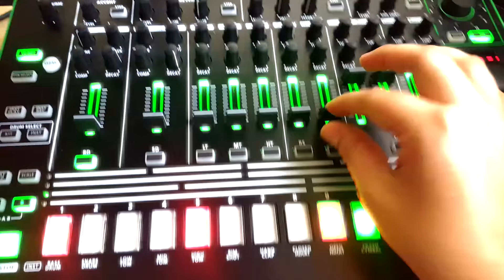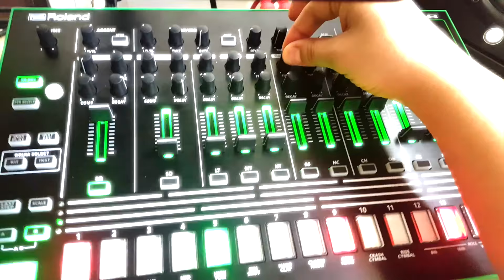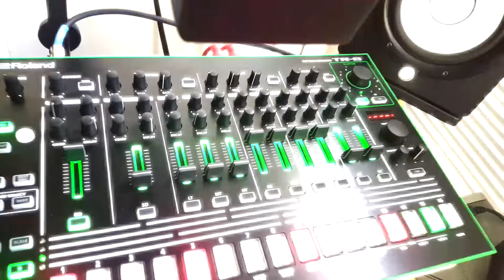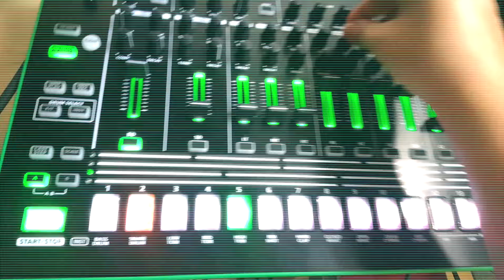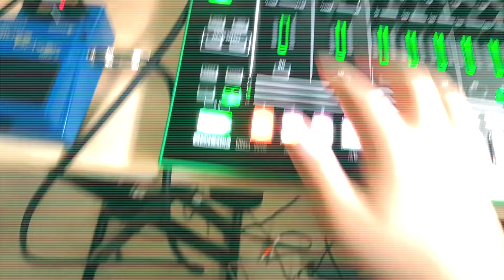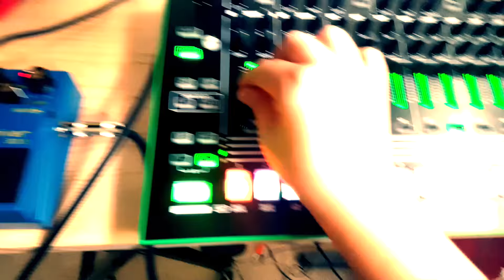I accidentally named all my videos the same thing. Thanks YouTube :D